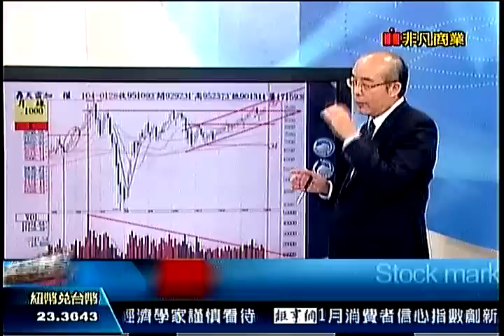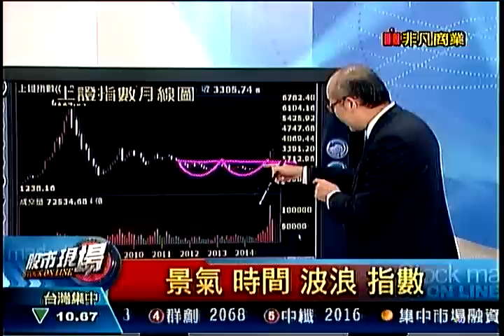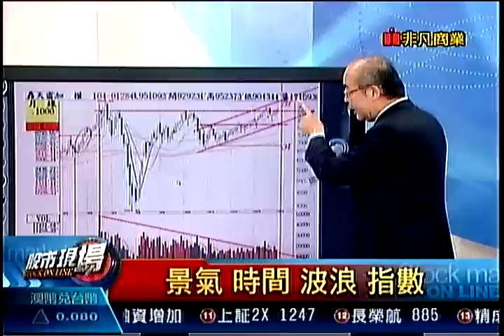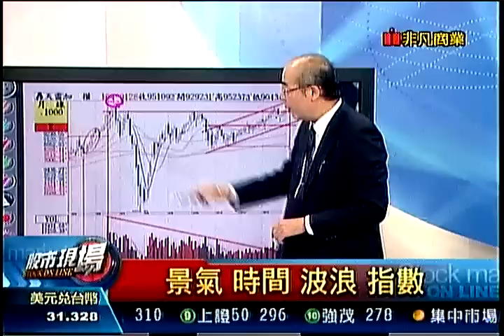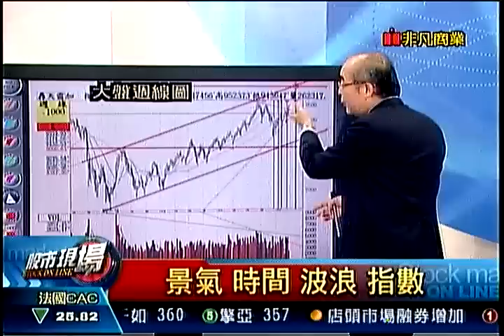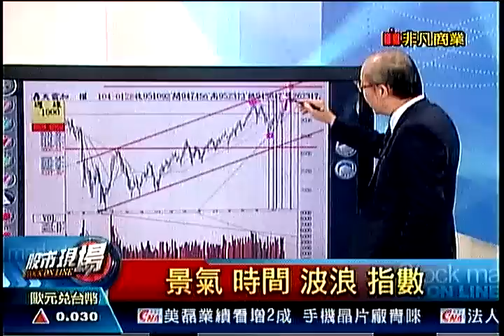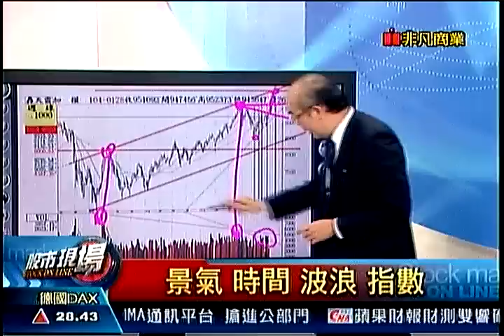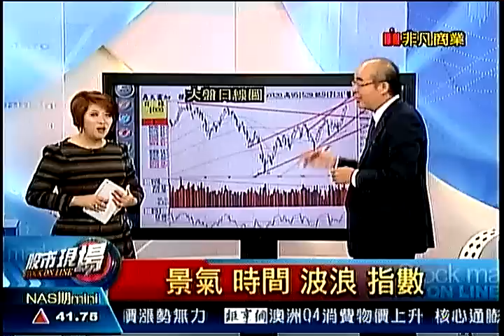股市現場5 20150128